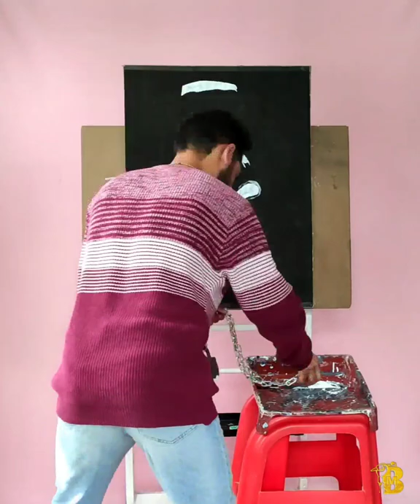Crazy Painting with Lockchain🔒 - Must Watch